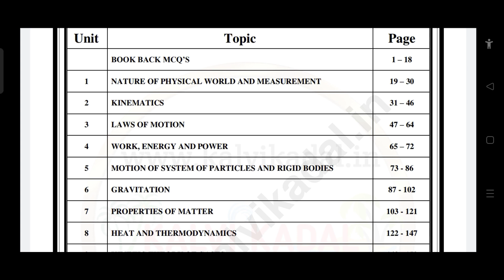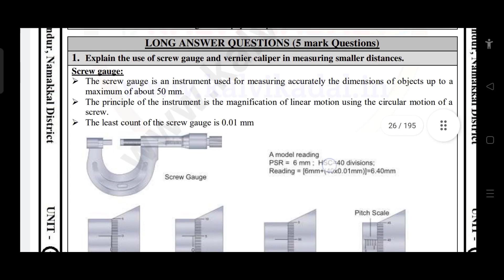11th Physics||Super material||English medium||Special guide Minimum learning material